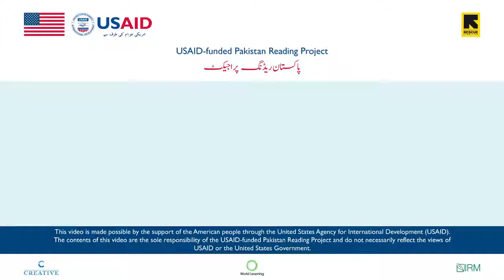Tooy Tota | URDU Alphabet Sounds Series Part 32